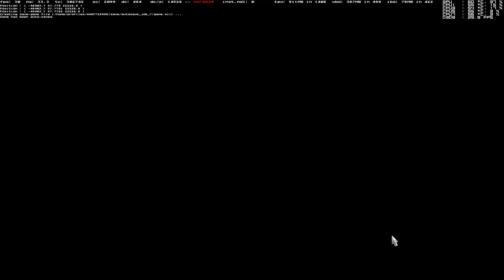FF 2K ATS 077 American Truck Simulator MHAPro Barstow Elko 1